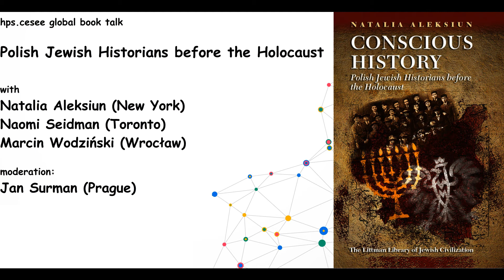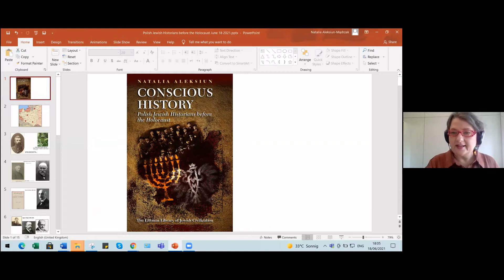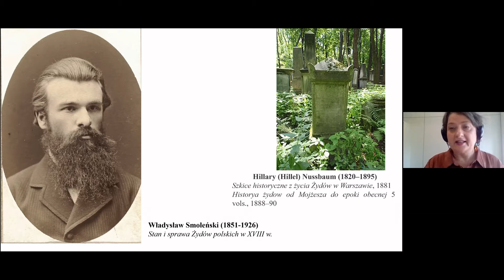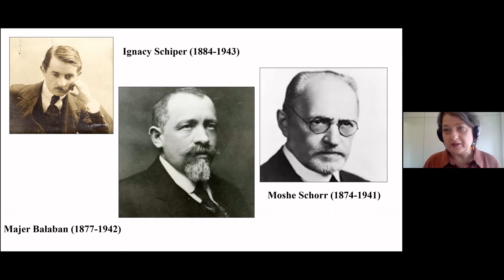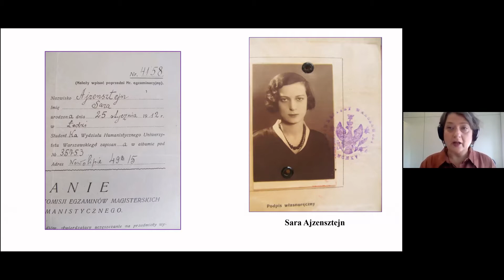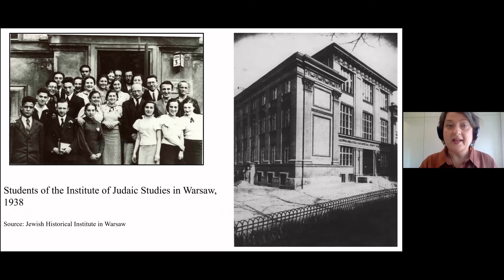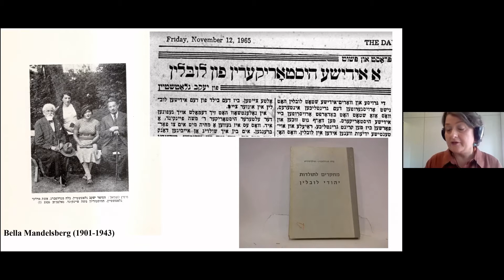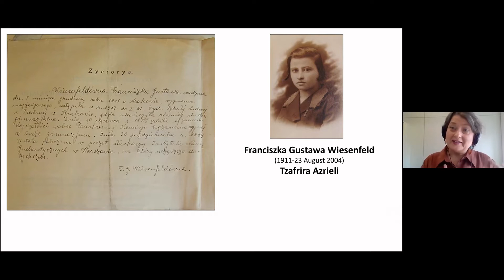Natalia Aleksiun, Naomi Seidman, Marcin Wodziński : Polish Jewish Historians before the Holocaust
The virtual platform HPS.CESEE (History of Science in Central, Eastern, and Southeastern Europe) is proud to present its global book talk. Naomi Seidman (University of Toronto) and Marcin Wodziński (University of Wrocław) joined Natalia Aleksiun (Touro College, New York) to discuss her recent book, Conscious History: Polish Jewish Historians before the Holocaust (Liverpool University Press 2021), in a discussion moderated by Jan Surman (Prague).

"Thoroughly researched, Conscious History: Polish Jewish Historians before the Holocaust highlights the historical scholarship that is one of the lasting legacies of interwar Polish Jewry and analyses its political and social context. As Jewish citizens struggled to assert their place in a newly independent Poland, a dedicated group of Jewish scholars fascinated by history devoted themselves to creating a sense of Polish Jewish belonging while also fighting for their rights as an ethnic minority. The political climate made it hard for these men and women to pursue an academic career; instead they had to continue their efforts to create and disseminate Polish Jewish history by teaching outside the university and publishing in scholarly and popular journals. By introducing the Jewish public to a pantheon of historical heroes to celebrate and anniversaries to commemorate, they sought to forge a community aware of its past, its cultural heritage, and its achievements---though no less important were their efforts to counter the increased hostility towards Jews in the public discourse of the day. In highlighting the role of public intellectuals and the social role of scholars and historical scholarship, this study adds a new dimension to the understanding of the Polish Jewish world in the interwar period."

Natalia Aleksiun is Professor of Modern Jewish History at Touro College, Graduate School of Jewish Studies, New York. She is the co-editor, with Antony Polonsky and Brian Horowitz, of Writing Jewish History in Eastern Europe (2016), and has published widely on Polish Jewish issues. Among several prestigious fellowships, she has been a fellow at the Institute of Contemporary History in Munich and at the Wiesenthal Institute for Holocaust Studies in Vienna, and the Pearl Resnick Postdoctoral Fellow at the Center for Advanced Holocaust Studies, US Holocaust Memorial Museum, Washington DC.

Naomi Seidman is Chancellor Jackman Professor in the Arts at the University of Toronto with a split appointment between the Department for the Study of Religion and the Centre for Diaspora and Transnational Studies. Her first book, A Marriage Made in Heaven: The Sexual Politics of Hebrew and Yiddish, appeared in 1997; her second, Faithful Renderings: Jewish-Christian Difference and the Politics of Translation, in 2006. A third, The Marriage Plot, Or, How Jews Fell in Love with Love, and with Literature, appeared in 2016. Her fourth book, Sarah Schenirer and the Bais Yaakov Movement: A Revolution in the Name of Tradition, was awarded a National Jewish Book Award in 2019.

Marcin Wodziński is Professor of Jewish history and literature, and head of the Department of Jewish Studies at the University of Wrocław. His publications include: Hebrew Inscriptions in Silesia from the 13th to 18th Centuries (1996); Bibliography on the History of Silesian Jewry II (2004); Haskalah and Hasidism in the Kingdom of Poland (2005); The Polish Kingdom Authority Against Hasidism (2008); Hasidism and Politics (2013).